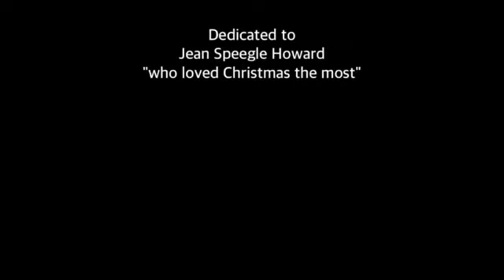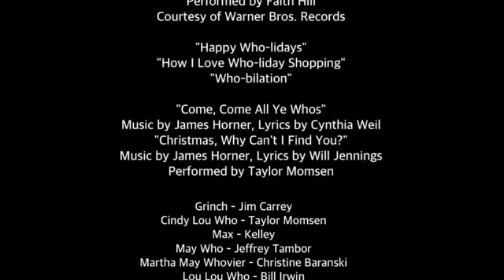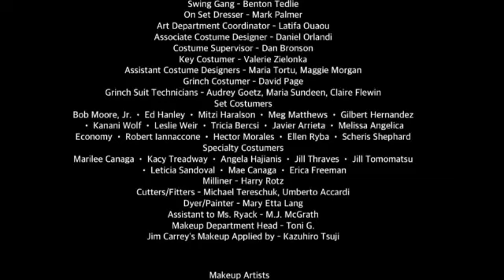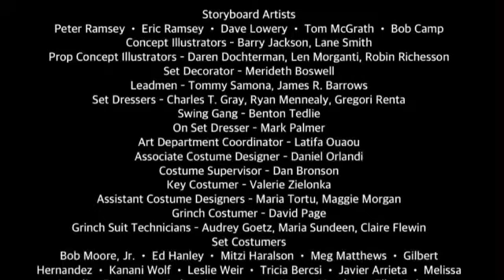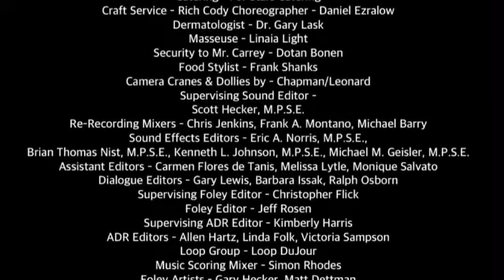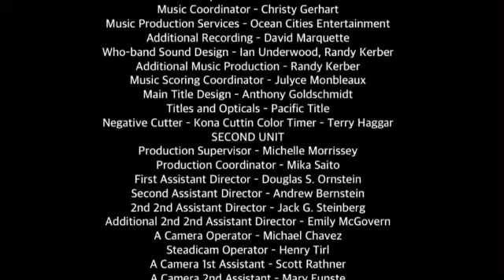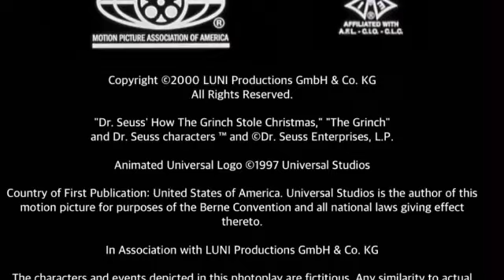62838174 9EF6 4415 BD27 72A6EF7D6793